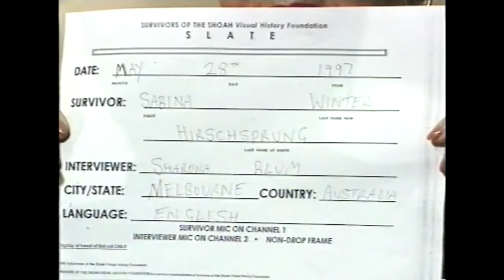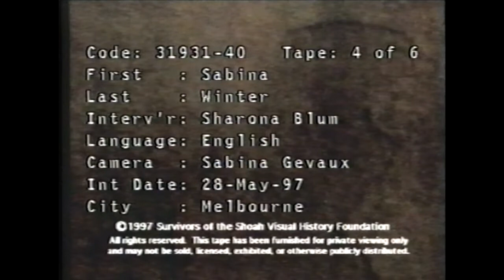Shoah Foundation - Sabina Winter 1